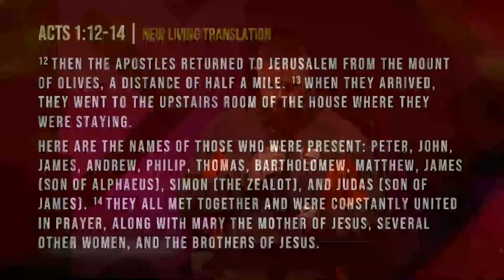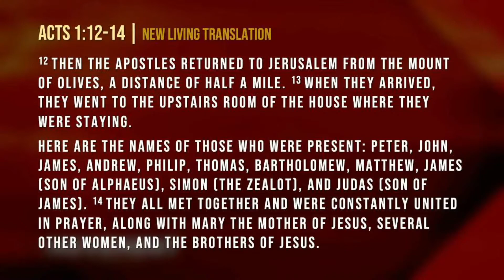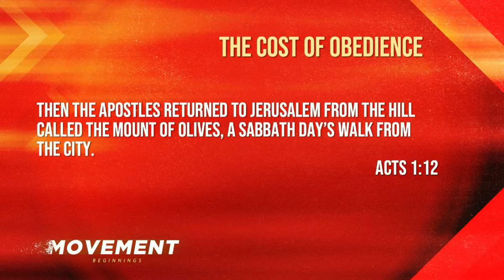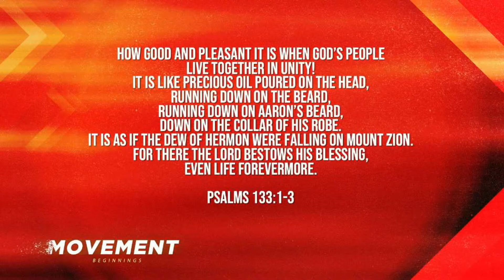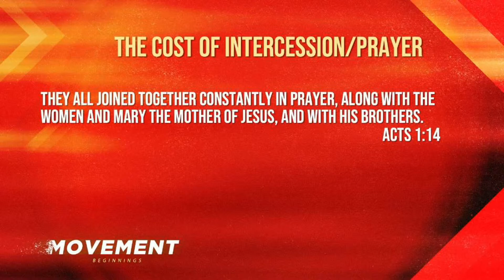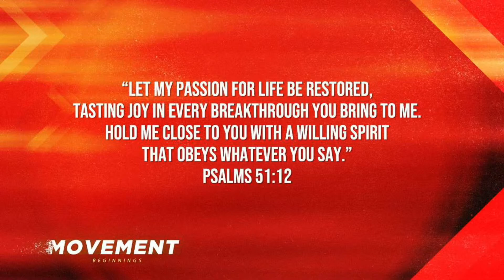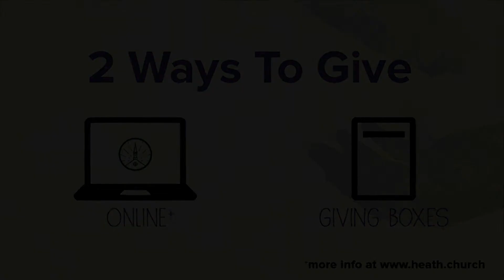HCC | Service | January 24, 2020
Text WELCOME to our church text number, if you are new to HCC and want to get better connected.

NOTE: We are offering communion kits to anyone who would like to use them in their home worship. These can be picked up at the church office during office hours 9-5, Monday-Friday.